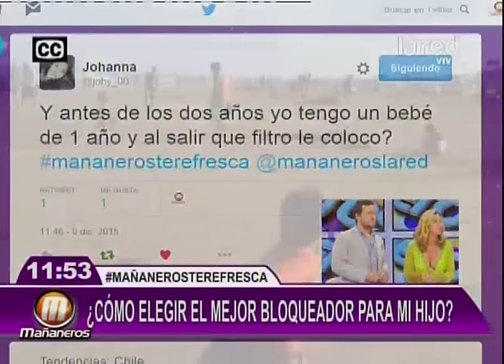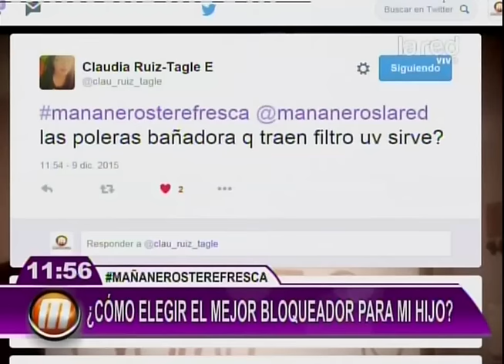¿Cómo elegir el mejor bloqueador para mi hijo?